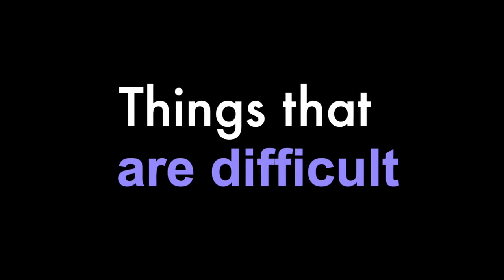The Challenges of being Autistic in a NonAutistic World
Lyric here, and this week, I'm gonna be talking about some of the harder things.

As an Autistic Person, I think it is very important that we talk about Autistic people in a balanced way. Currently, most people, when they hear "autism", they only think of all of the hard parts. So I spend a lot of time talking about the, not so hard things, and the lighter side of the Autistic experience, but I want to make sure that I am still being balanced, because  we are a combination of both our strengths and our weaknesses, just like every other human being on the planet is.

- Lyric

Thumbnail image is of Lyric, a pale skinned nonbinary human, with short green, yellow, and orange hair, with shaved sides. They are sitting in an RV with dark wood panel walls, holding a pink glittery ball. In front of them the words Autistic Challenges in pale green and teal blue text.

Hopefully, this video will inspire other NeuroDivergent People to share their experiences as well, how they relate, and maybe even do not relate in the comments below.